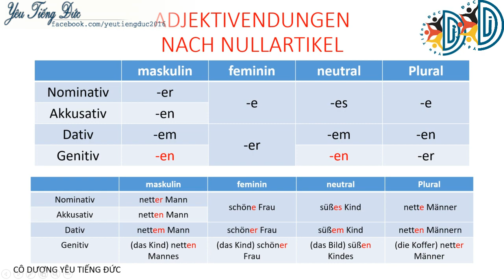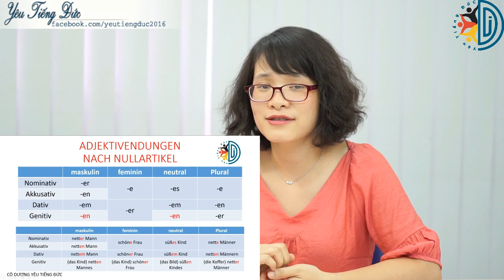Niveau A2-Bài 1/Adjektivdeklination (đuôi tính từ) - Học tiếng Đức cùng cô Thùy Dương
+ Bài 1 của trình độ A2 Tiếng Đức, chủ đề Adjektivdeklination (đuôi tính từ) trong tiếng Đức. Trong video, mình có chia sẻ kiến thức về một số loại mạo từ, mẹo để ghi nhớ phần đuôi tính từ dễ hơn. Chúc các bạn thu lượm được những kiến thức bổ ích khi xem video của mình nhé.